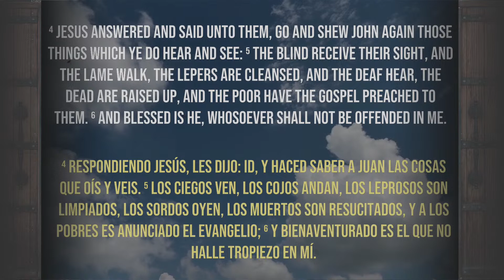“Are You The One?” ~ “What Did You Come To See?” / Dr. Michael Galles - July 30th, 2023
Thank you for joining us to our Sunday Livestream!

Cabo Church is a worldwide ministry where the Gospel is preached to the poor, where the broken-hearted are restored, those taken captive by sin are given liberty, where those bruised by demonic oppression are delivered, and the eminent return of Jesus Christ is proclaimed!